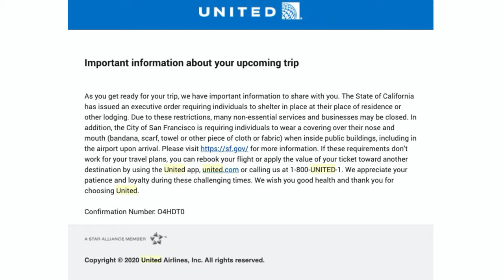Traveling During Coronavirus Pandemic Lockdown - How Was My COVID 19 Travel Flying Experience?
- What’s up guys, it’s Simon here and recently I had to get on a flight to see a distributor for one of the businesses in the Los Angeles area. I flew into Burbank. I was eager to see what travel was like prior to the coronavirus pandemic lockdown being lifted. The travel ban is supposed to end in June, but this trip was taken several weeks ago.

In this video, I go over the vlog-style into my trip. I hope you enjoy it.